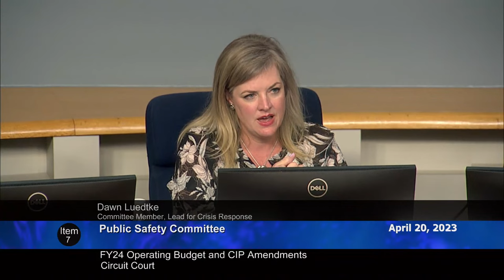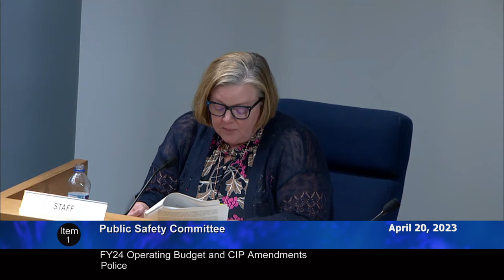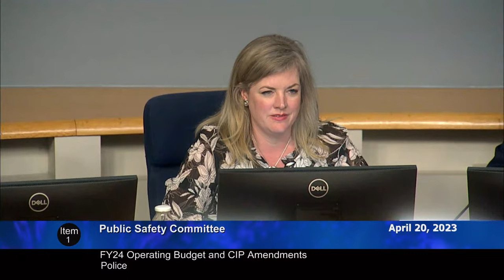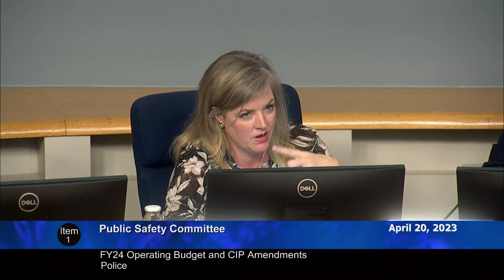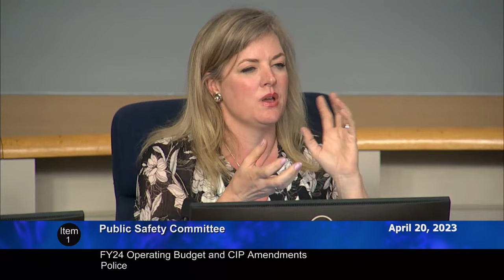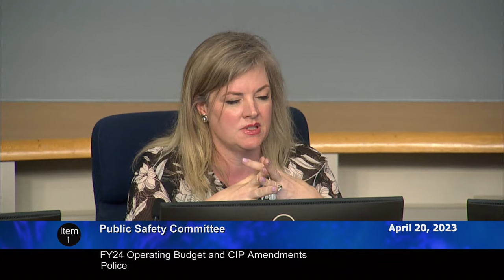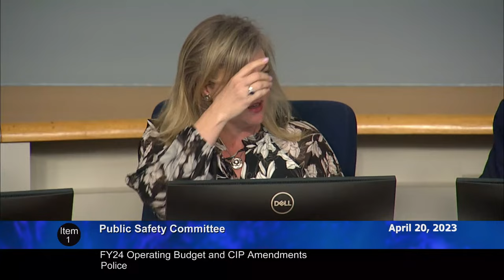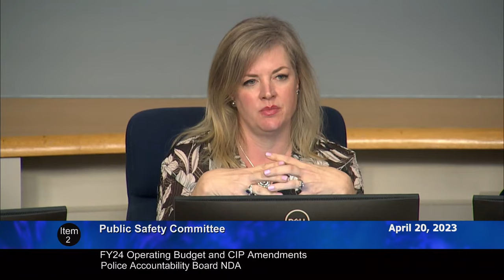April 20, 2023 - PS Committee Worksession